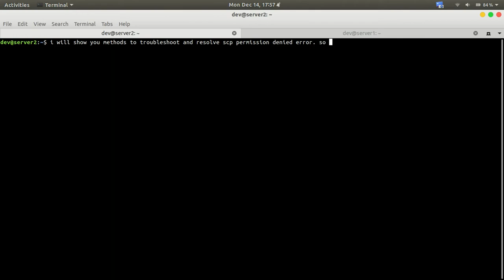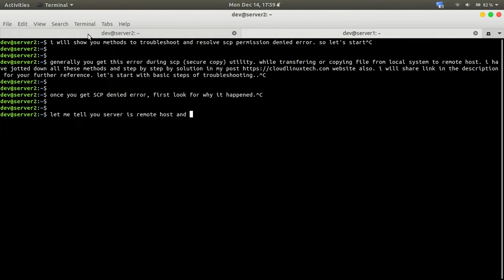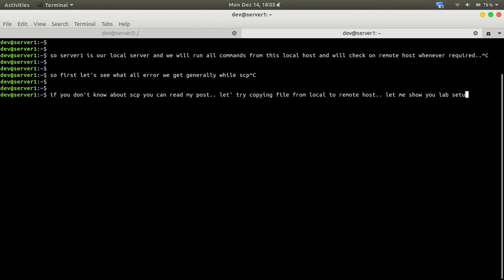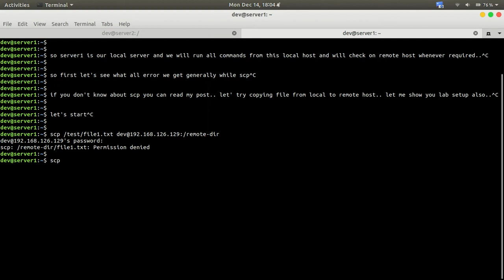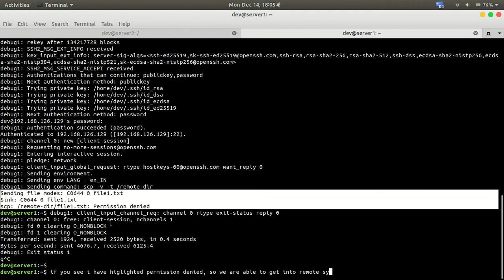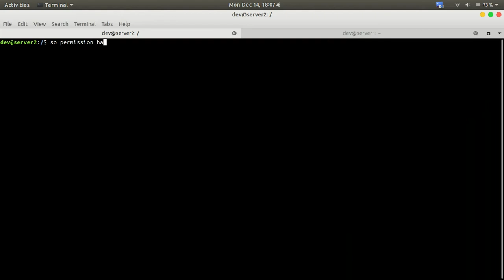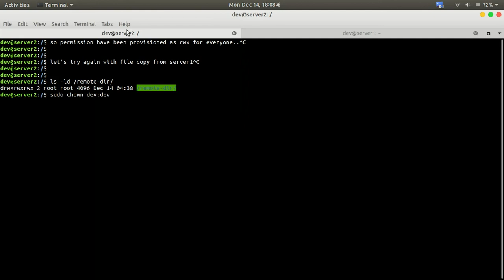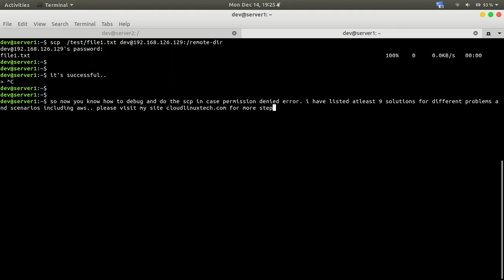scp permission denied error (Fixed)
This video talks about the most common problem due to which we get SCP error but I have also explained about 9 ways to resolve below-mentioned SCP denied errors in my step by step post. Please visit and resolve your SCP denied issue with a guarantee.

SCP permission denied (publickey). lost connection